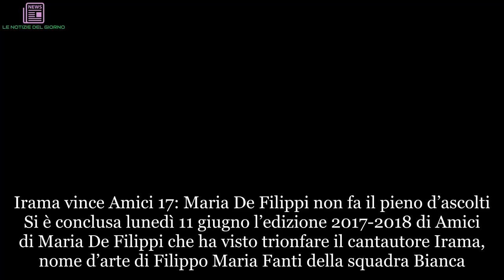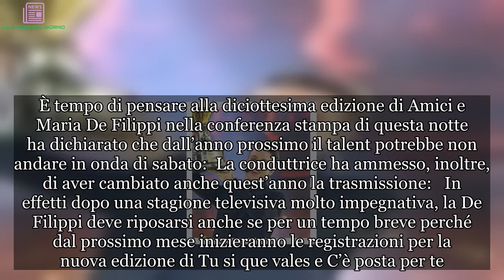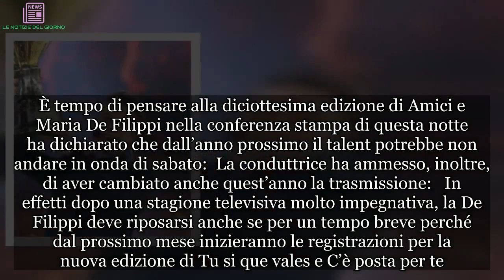Amici 17, Maria De Filippi: la vittoria di Irama senza boom d’ascolti | LE NOTIZIE DEL GIORNO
Irama vince Amici 17: Maria De Filippi non fa il pieno d’ascolti Si è conclusa lunedì 11 giugno l’edizione 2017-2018 di Amici di Maria De Filippi che ha visto trionfare il cantautore Irama, nome d’arte di Filippo Maria Fanti della squadra Bianca. La finalissima di Amici 17 era destinata ad un trionfo di ascolti visto l’assenza di concorrenza ma così non è stato anche se ha vinto la serata. La finale di Amici 17 è stata vista da 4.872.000 telespettatori, pari al 25,1% di share, anche se si segnala un drastico calo rispetto alla precedenti 4 edizioni. Il 23enne Irama, cantautore residente a Monza, ha portato a casa la coppa, 150mila euro in gettoni d’oro e il premio di Radio 105 dal valore di 20mila euro. La vittoria è stata dedicata alla nonna scomparsa e a cui ha dedicato l’inedito “Un giorno in più”. Secondo posto per Carmen Ferreri, la quale ha vinto una borsa di studio dell’Università eCampus; terzo posto per Einar. Quella di quest’anno è stata un’edizione più centrata sui ragazzi rispetto alla commissione e ai quali è stato chiesto maggiori impegno per lo studio di più canzoni e coreografie. A rivelarlo è stata Maria De Filippi alla conferenza stampa post-finale di Amici in nottata. Da segnalare che il ritorno alla diretta ha messo in difficoltà anche la stessa conduttrice: molteplici sono stati i cambi di meccanismo in corsa, sfide senza esito e altre terminate in parità. Anche il sistema dei tre palchi con eliminazioni altalenanti non ha incentivato la competizione, i quali ci auguriamo di non ritrovarli il prossimo anno. Amici di Maria De Filippi: ascolti in calo per la vittoria di Irama Irama ha vinto Amici 17: una vittoria preannunciata sin dall’inizio, un verdetto quasi scontato dato il tanto sostegno del pubblico ma anche degli insegnanti. Il cantautore, inoltre, ha trionfato in ben 4 puntate del Serale. Per Irama è stata una bella rivincita, dopo il travagliato percorso discografico post-Sanremo. È tempo di pensare alla diciottesima edizione di Amici e Maria De Filippi nella conferenza stampa di questa notte ha dichiarato che dall’anno prossimo il talent potrebbe non andare in onda di sabato: La conduttrice ha ammesso, inoltre, di aver cambiato anche quest’anno la trasmissione: In effetti dopo una stagione televisiva molto impegnativa, la De Filippi deve riposarsi anche se per un tempo breve perché dal prossimo mese inizieranno le registrazioni per la nuova edizione di Tu si que vales e C’è posta per te.